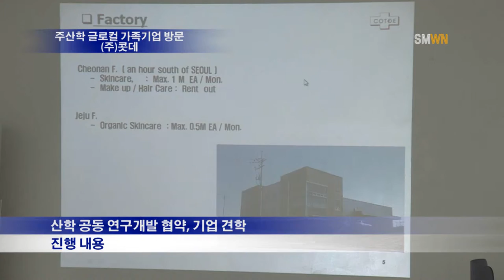2015년 주산학 글로컬 가족기업 방문-(주)콧데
2015년 7월 3일 금요일, 선문대학교 황선조 총장이 가족기업의 애로사항과 학교와 기업  간의 산학협력 강화를 위해 천안시 동남구에 위치한 화장품 회사 콧데를 방문했습니다

콧데는 피부 생리학적 연구를 기반으로 고기능성 화장품을 개발하는 선문대학교의 가족 기업으로서 특히 선문대학교 제약공학과 졸업생 2명이 입사를 했습니다

황선조 총장은 콧데의 대표이사 장동일씨의 간단한 회사 소개와 앞으로의 사업 방향을 설명을 받고 콧데와 산학 공동 연구개발 협약을 맺었습니다. 협약을 맺은 후 장동일 대표이사의 안내를 받으며 기업 견학을 하였습니다

이번 자리에서 황선조 총장은 선문대학교의 다양한 나라에서 유학을 온 학생을 활용하여
중국, 일본 뿐만 아니라 세계 각 국 다양한 나라에 홍보가 되도록 많은 도움을 주겠다고 했습니다

장동일 대표이사는 선문대학교와 커뮤니케이션이 많이 이루어져 협력관계를 계속 유지 할 수 있으면 좋겠다고 했습니다

이번 방문으로 선문대학교의 비전인 주산학 글로컬 공동체 실현에 한 발자국 더 나아가게 되었으며 앞으로도 기업 방문을 통해 협력 관계를 강화 하게 되면 좋겠습니다

이상 Sun Moon Weekly News 송민기 기자 였습니다